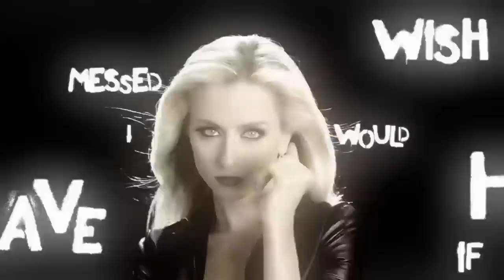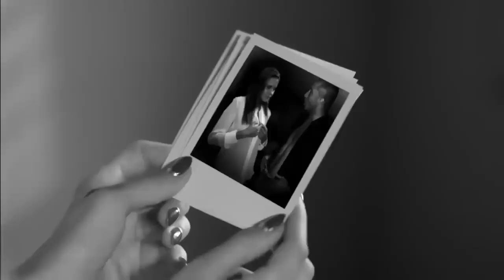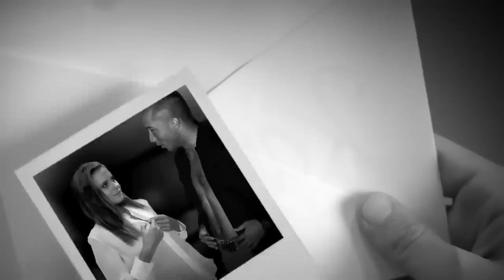Brit Smith - Karma’s A Bitch Official Music Video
Watch the Official Music Video for Brit Smith's "Karma's A Bitch"

Song Name: Karma's A Bitch

Primary Artist: Brit Smith

Featured Artist(s): None

Genre: Pop

Release Date: April 14, 2024

Original Recording Date: 2012

Record Label: Interscope Records

Pre-Chorus:
Thou shalt not lie, thou shalt not cheat
Thou shalt not get caught, or you'll end up just like me, oh

Chorus:
If I had a wish, I would've never messed around
When I saw the pics of you with her, I felt the knife twist

[Post-Chorus]
(Woah-oh-oh-oh-oh-oh) Karma's a bitch
(Woah-oh-oh-oh-oh-oh) K-k-karma's a bitch

Verse 2:
She is a good girl, I think she's boring
But it still kills me that you hooked up with her
And now the universe has given me what I deserve, oh

Post-Chorus:
Karma's a bitch, and God I'm payin' for it now

Bridge:
My guilts become my symphony that won't let me forget, oh

Chorus:
Karma's a bitch, I-I should've known better
If I-I had a wish, I-I would've never m-messed around-round-round

Chorus:
Karma's a bitch (Woah-oh-oh-oh-oh-oh)
I should've known better (Karma's a bitch)